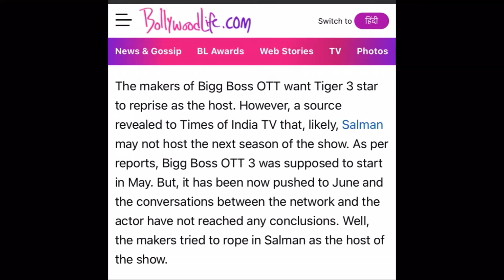Bigg Boss OTT 3 Kab aayega, Host Kaun hoga Salman khan ya koi aur